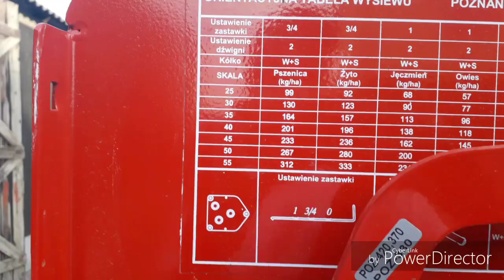Nowy nabytek 2018!!! Zestaw uprawowo-siewny!!!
Siema!